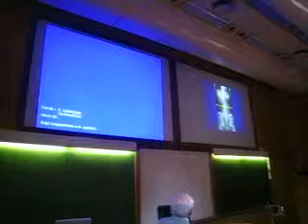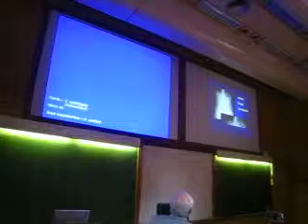Radiológia konferencia: Dr. Thán Zoltán - III.rész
Dr. Thán Zoltán docens úr, radiológus főorvos elöadása az Állatorvosi Egyetemen, 2010. szeptember 25.-én.